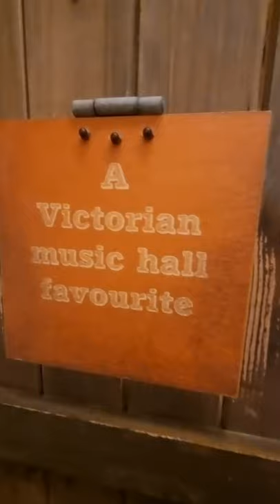Victorian music hall favourite, Cutty Sark Ship